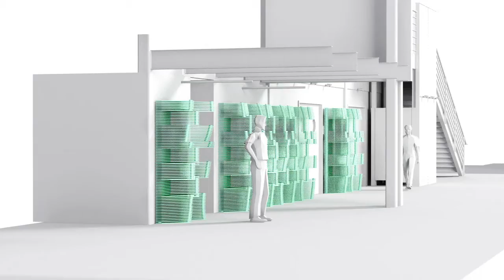3D Render Animation Shelf Design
Project created and Designed by Joe DeFarias, Justin White, and Lee Berman.

Architecture students from Roger Williams University  Bristol, RI